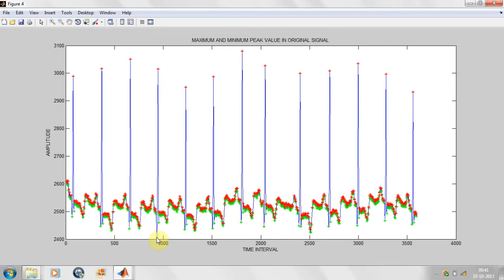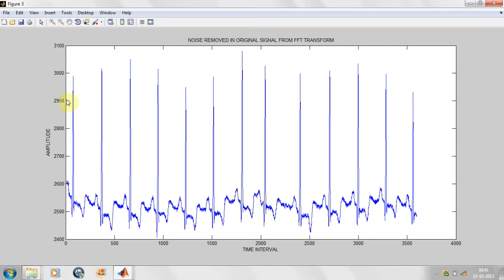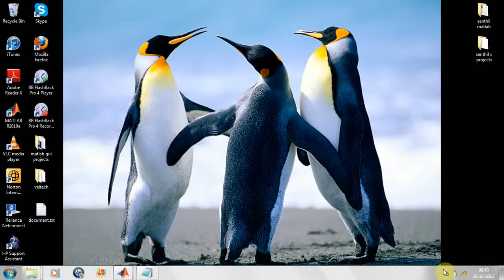SEGMENTATION OF ECG SIGNALS FOR THE DETECTION OF HEART DISEASES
Title: Segmentation of ecg signals for the detection of heart diseases

Purchase The Whole Project Kit

Project Kit:

• 1 Review PPT
• 2nd Review PPT
• Full Coding with described algorithm
• Video File
• Full Document